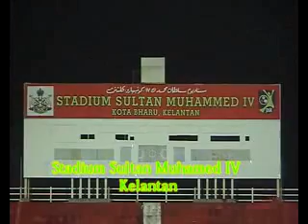kelantan FA vs Narathiwat FC Part1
kelantan FA vs Narathiwat FC